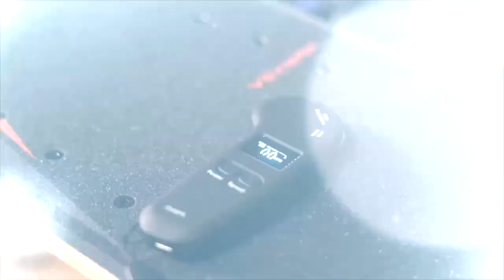Veymax Electric Skateboard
Big shout out to Veymax for sending this board for me to test it out. As I mention in the video I am no skateboarder but this made me feel like one. It's so simple to use a child can ride it.

It has 4 different. speeds, Low, Medium, High, and Pro so if you really want to take it to the extreme you can go to the pro level, but if you a beginner like me I would suggest you go with Low, amd Medium for sure.

Make sure to visit their website down below !!!

Thank you again for all the support in my page. Much appreciate it.